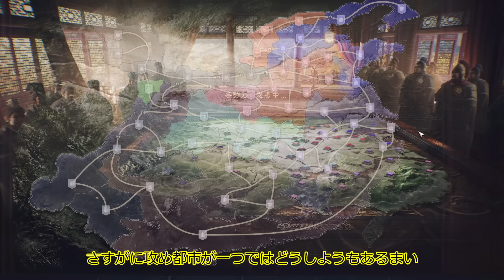【三国志8REMAKE】夏侯惇：曹操の覇業を支えんとする！#10【ゆっくり実況】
ついに発売された三国志８REMAKE！
三国志で一番好きな武将夏侯惇でほぼ初見プレイ！
どんな感じな世界になったのかを見つつ楽しんでいく予定！

使用ソフト
YMM４